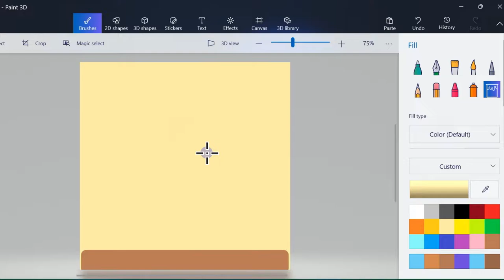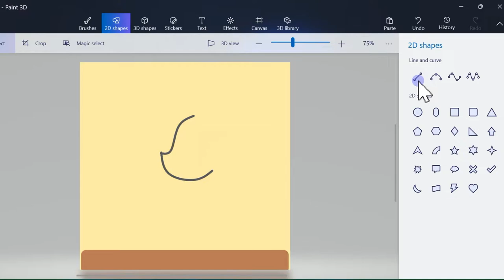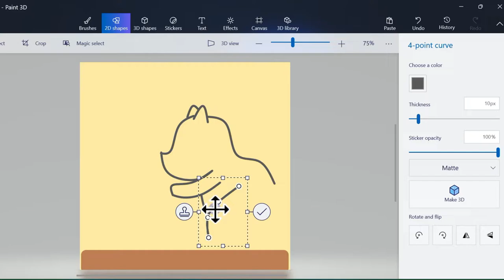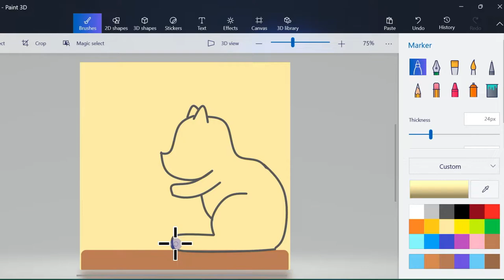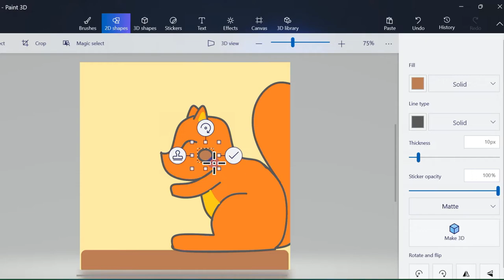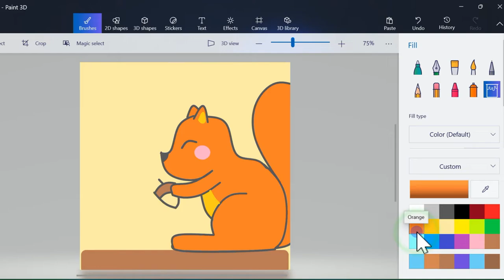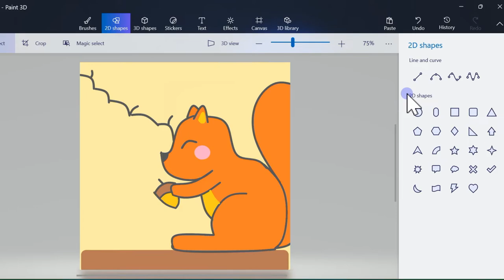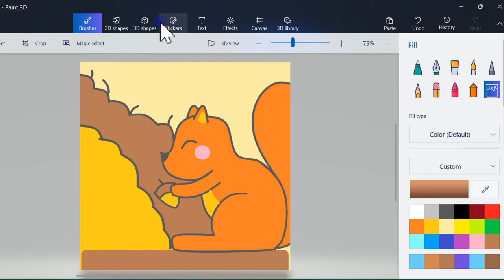How to draw Squirrel in Computer using Microsoft Paint 3D | Digital Art for Kids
Hello kids, lets draw a Squirrel using Microsoft Paint 3D.